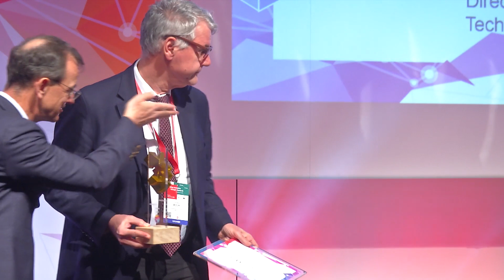Standards + Innovation Awards 2019